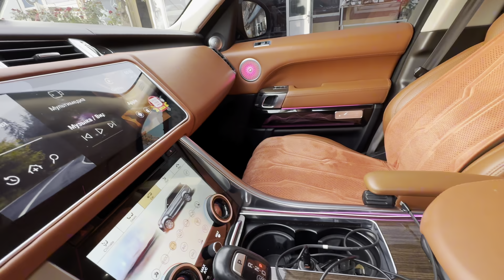Мошинбозори Душанбе!! Нархи Range Rover Sport, Mercedes, Toyota Camry, Opel